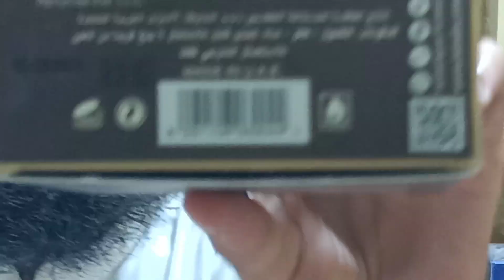Iconic oud perfume brand lattafa made in U A E best by anmol shopping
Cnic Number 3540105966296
Ntn Number 53046347